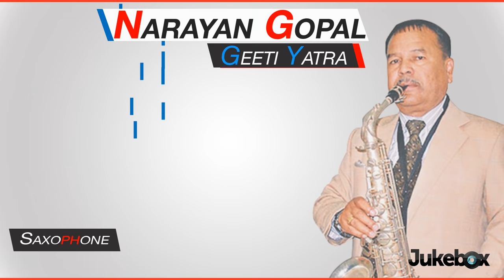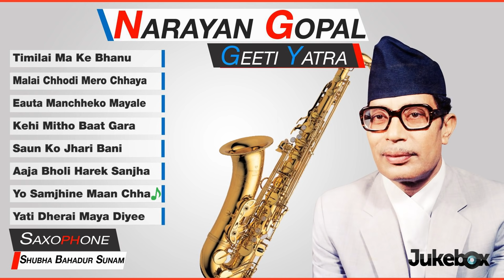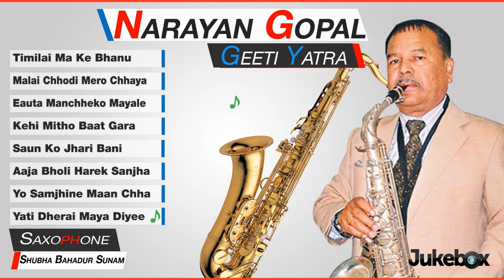Narayan Gopal Geet Yatra by Subha Bahadur Sunam Jukebox | Subha Bahadur Saxophone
Presenting Audio Jukebox of "NARAYAN GOPAL GEET YATRA" By Subha Bahadur Sunam only on Music Nepal official YouTube channel.

Songs included in Jukebox are:-
1.Timilai Ma Ke Bhanu 00:00
2.Malai Chhodi Mero Chhaya 04:25
3.Euta Manchhe Ko Mayale 08:41
4.Kehi Mitho Baat Gara 15:00
5.Saun ko Jhari Bani 21:03
6.Aaja Bholi Harek Sanjha 25:39
7.Yo Samjhine Maan Chha 30:05
8.Yati Dherai Maya Diyi 35:08

Listen Live!